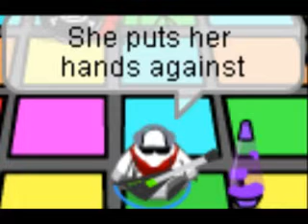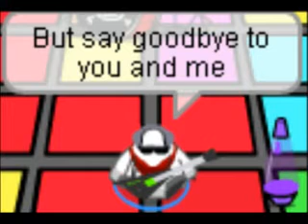Club Penguin-Die Die Die :: The Avett Brothers